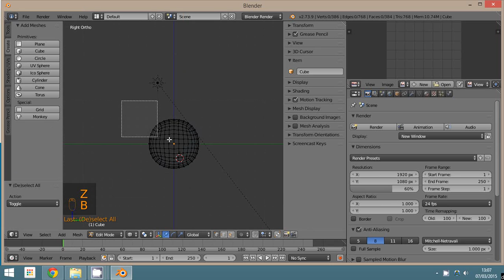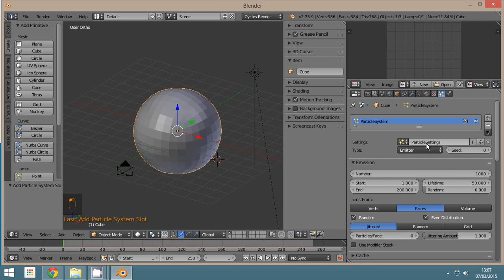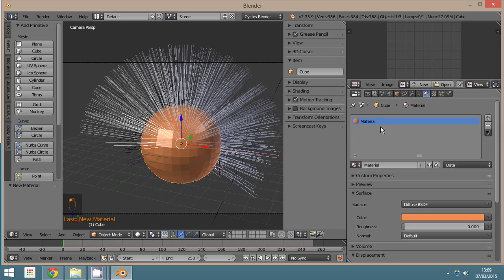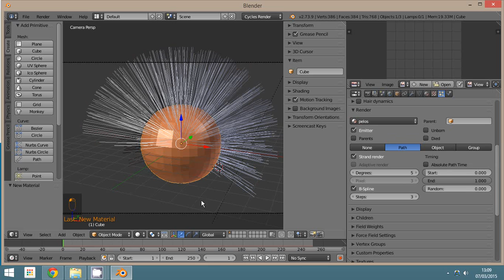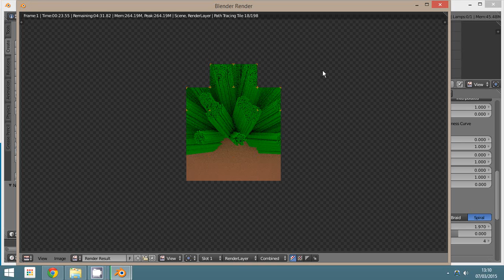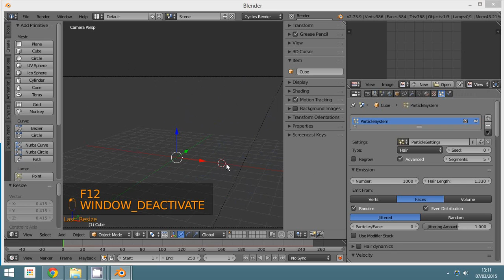pelo 4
3D Blender
Pelo Cycles